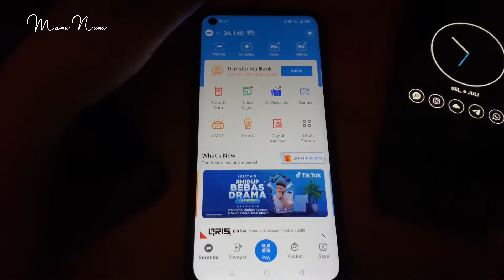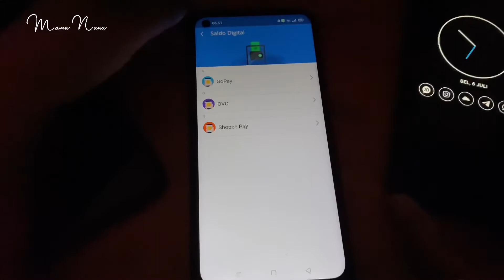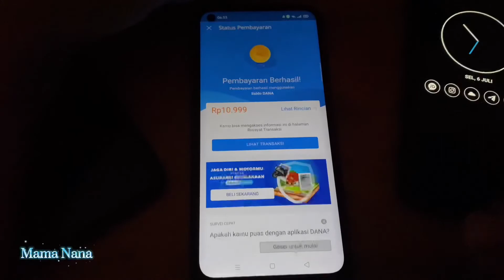Cara Isi Saldo Ovo Lewat Dana // Cara Transfer Saldo Dana Ke Ovo